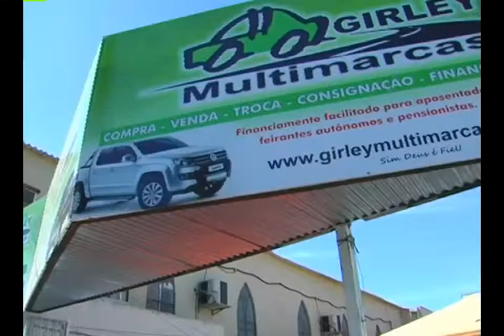Girley Multimarcas 21/09/2013